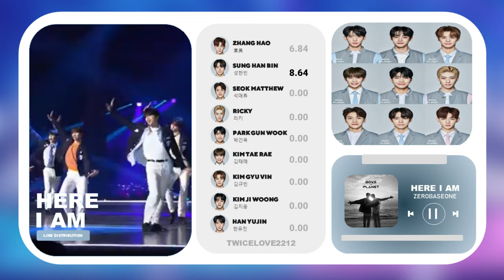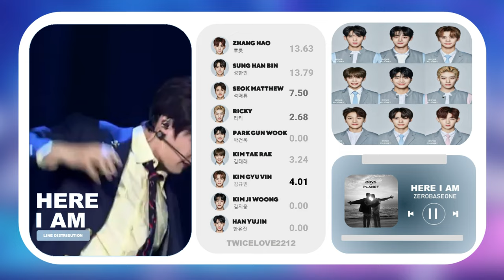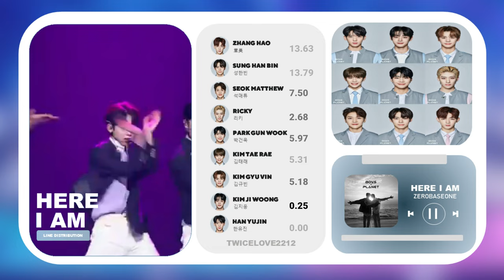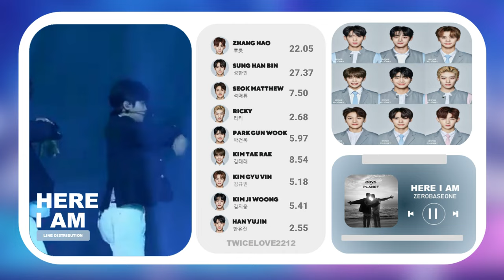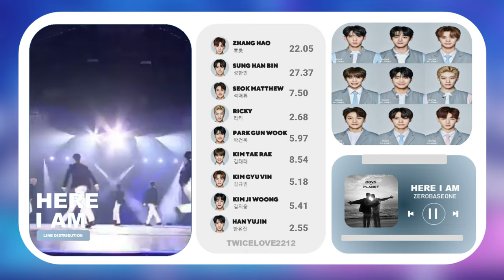(CORRECT 100% ) ZEROBASEONE (제로베이스원) - 'Here I Am' [KCON JAPAN 2023] | Line Distribution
ZEROBASEONE (제로베이스원) - 'Here I Am' [KCON JAPAN 2023] | Line Distribution

• request here! 📃

Siempre se aceptan sugerencias/solicitudes/opiniones!

Thankyou for reading this🌞
I hope you have great day today!💕

‘Tags’

ZEROBASEONE
ZEROBASEONE lyrics
ZEROBASEONE color coded lyrics
ZEROBASEONE audio
ZEROBASEONE live
ZEROBASEONE concert
ZEROBASEONE teaser
ZEROBASEONE music video
ZEROBASEONE line distribution
ZEROBASEONE cover
ZEROBASEONE  reaction
ZEROBASEONE easy lyrics